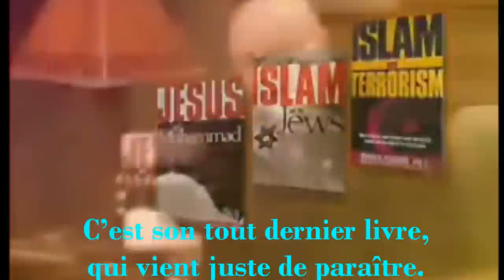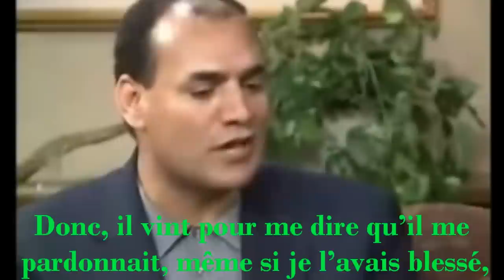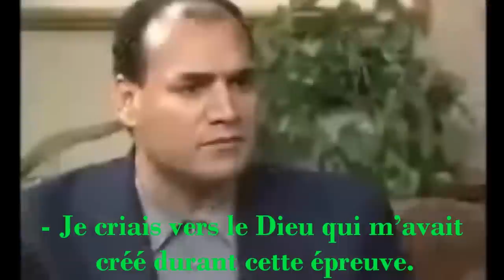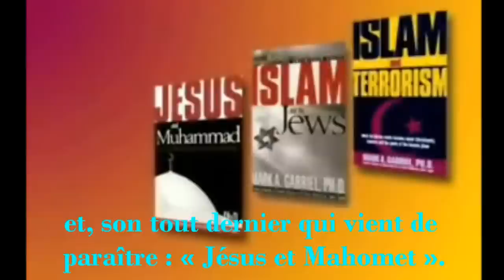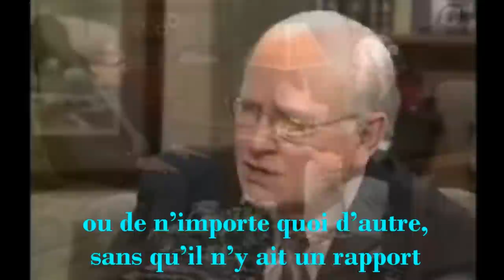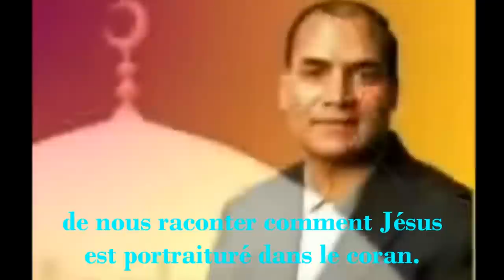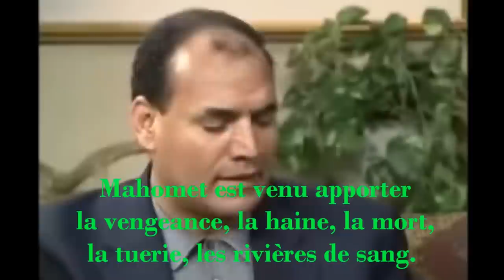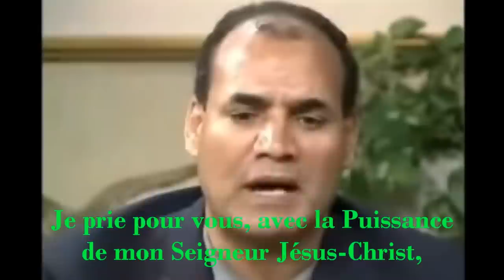✥ Ex-IMAM prof d'AL-AZHAR converti au Christ (Témoignage chrétien du Pr. Mark A. Gabriel) ✥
À partager : Christ vit en lui ! Grâce à la Miséricorde de Dieu, il faut sauver les musulmans : Suprêmement miséricordieux Allah, nous avons confiance en Toi ! N.B. : Les références des hadiths sont celles des publications anglophones, reproduites sur le site Internet de l'USC (qui sert de référence pour les Anglophones)
JUGEMENT DE LA FEMME ADULTÈRE
Sahih Muslim 17.4206 :

Alléluia !